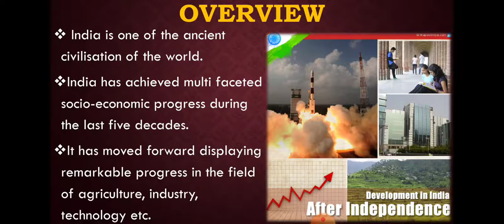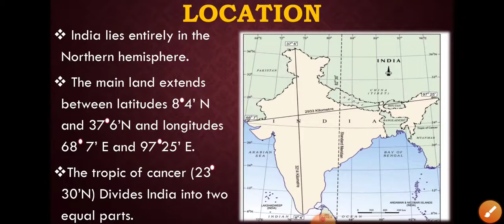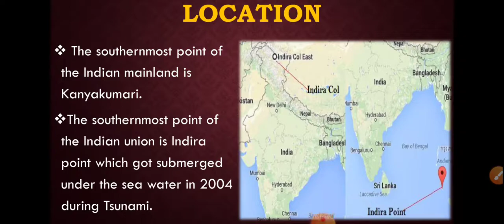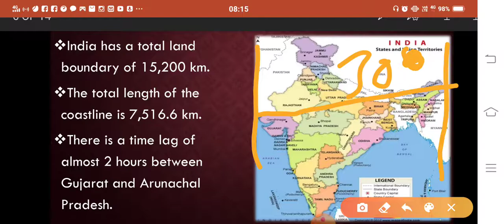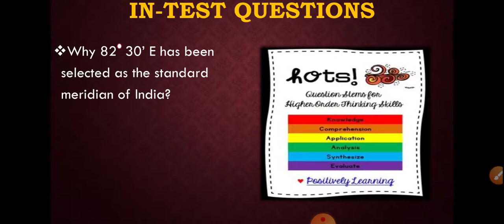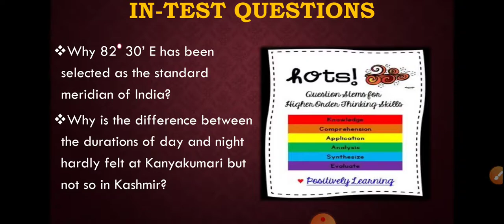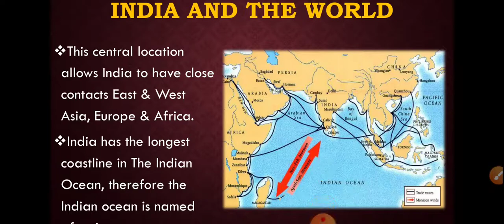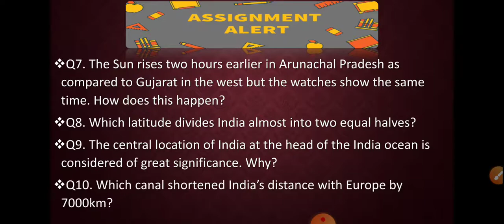India: size and location part 2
Ch 1 geo part 2